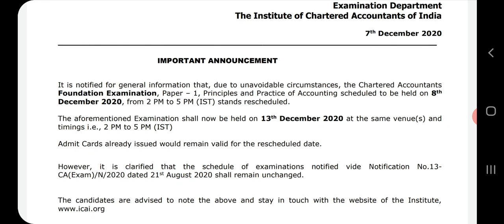ICAI Announcement 7/12/2020 CA Foundation Paper 1 rescheduled